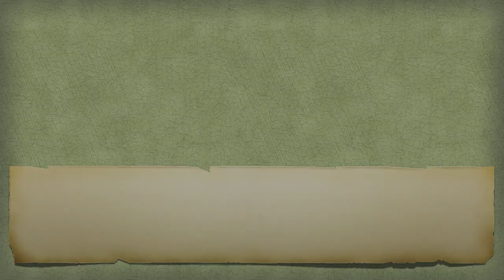【開始唱歌囉】北風與太陽｜兒童音樂｜兒童繪本｜伊索寓言｜睡前故事｜原創音樂｜單曲純享｜親子共享｜美式鄉村｜童話故事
北風與太陽-選自《北風與太陽》

詞曲：聲子音樂

北風吹 太陽曬
一冷一熱 誰厲害
北風吹 太陽曬
是誰稱霸大自然

北方的風說你看我 凡走過片地都結凍
大大的太陽說你看我 曬的世界紅通通

誰最厲害 誰最厲害
天地四方誰主宰
誰能比我更厲害

北風吹 太陽曬
一冷一熱 誰厲害
北風吹 太陽曬
是誰稱霸 大自然

歡迎請洽 臉書 IG Podcast 搜尋:故事開始囉

準備好了嗎？故事開始囉！